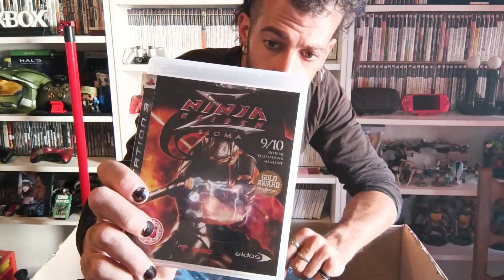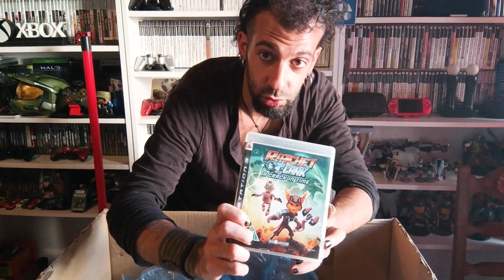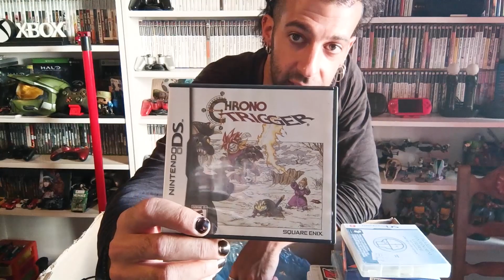Gigantesco Lote: Consolas e Jogos oferta do Marcos Alves e João Gonçalves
Fui brindado com uma enorme caixa, repleta de consolas completas em caixa e bastantes jogos incluindo alguns títulos de culto e raros cortesia do amigo João Gonçalves por incentivo do Marcos Alves, já recorrente em videos do canal. Um gesto que me deixou sensibilizado, á medida que me inteirava dos conteúdos desde conjunto durante a gravação.

👉RETROSCALER -  Acessórios de upscale, modding e periféricos
👉BITFUNX -  Acessórios de upscale, modding e periféricos

REDE UYA